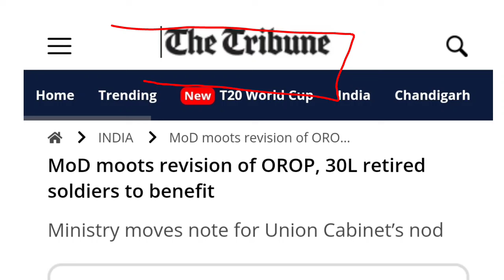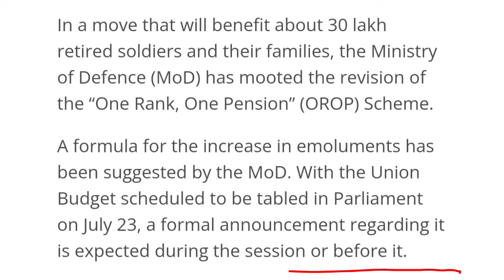OROP latest news today | OROP 3 revision latest news today | OROP pension update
Sainik News
Sainik welfare latest news today
OROP pension update today